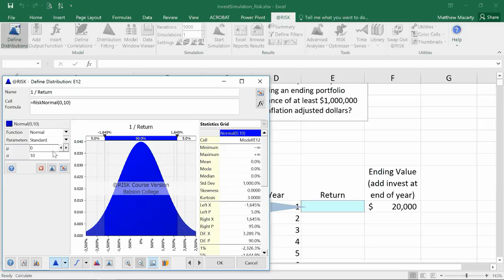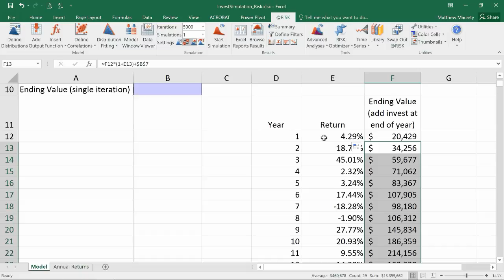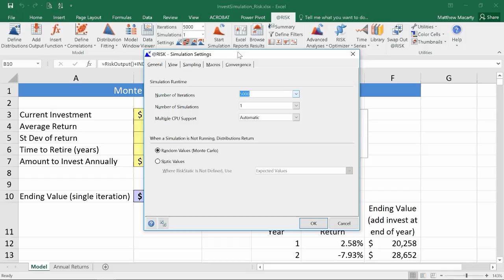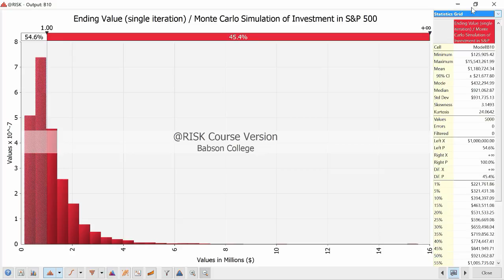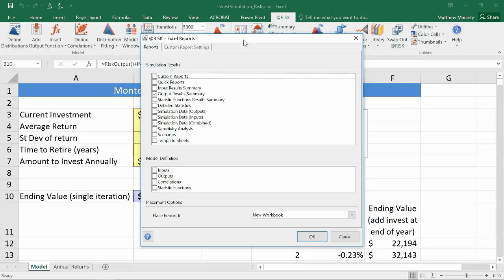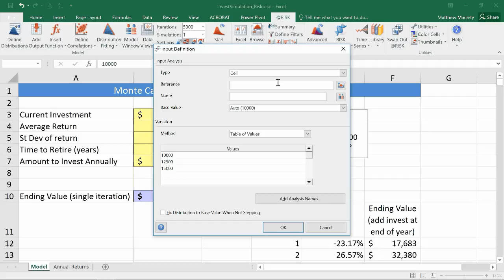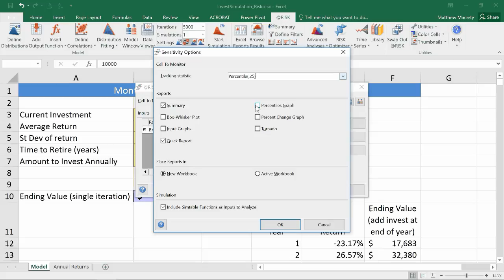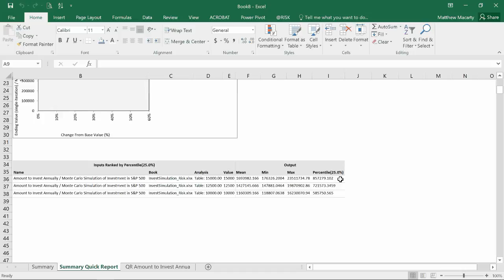Monte Carlo Simulation of Investing in S&P 500 w/ Palisade @Risk for Excel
**Master professional-grade risk analysis in Excel!** This advanced tutorial demonstrates how to use the **Palisade @Risk** add-in to perform a **Monte Carlo Simulation** and forecast the entire range of possible future values for an S\&P 500-like portfolio.

# How to use Monte Carlo simulation for investment planning!
This video introduces **simulation python** techniques to model **personal finance** scenarios, like calculating the probability of reaching a million dollars by investing in the **stock market** over 30 years. Learn practical **python programming** skills to perform **financial analysis** and visualize potential investment outcomes.

Moving beyond simple averages, you will learn to account for market volatility to answer critical questions like: "What is the probability my portfolio will reach $1,000,000 in 30 years?"

### 🛠️ **Skills and Tools Covered:**

* **@Risk Functions:** Define the uncertain annual return using the `RiskNormal` distribution function.
* **Simulation Setup:** Define Uncertainty Cells (Inputs) and Forecast Cells (Outputs) for the 30-year model.
* **Data Analysis:** Interpret the simulation **Histogram** to determine the probability of meeting a financial goal and analyze investment percentiles.
* **Scenario Testing:** Use **Sim Tables** for Advanced Sensitivity Analysis to see how adding extra money affects the probability of success.

0:00 - Introduction: Monte Carlo Simulation using Palisade @Risk
0:17 - Setting up the Investment Scenario (30 years, $10k/yr)
0:46 - Defining the Forecast (Output) and Uncertainty (Input) Cells
1:09 - **Using `RiskNormal`** to define the annual return distribution
2:43 - Setting up the Portfolio Ending Balance formula
4:05 - Defining the final 30-year cell as the **Output** for @Risk
5:15 - Checking Simulation Settings: Iterations, Sampling Method (Monte Carlo vs. Latin Hypercube)
6:54 - **Running the Simulation**
7:03 - Interpreting the **Histogram** and the **Tolerance Interval**
8:18 - Calculating the **Probability** of having less than $1 Million
8:51 - Analyzing key **Percentiles** (e.g., 99th, 25th)
10:36 - **Stress Testing Scenarios** using a **Sim Table**
11:30 - Setting up the Sim Table to test different annual contribution amounts
14:02 - Interpreting Sim Table results: Comparing cumulative curves and percentiles
15:19 - Quantifying the benefit of increased annual contributions

### 🔎 Summary of Skills Learned

* **Monte Carlo:** Apply simulation to long-term portfolio growth using the **Palisade @Risk** add-in.
* **Risk Analysis:** Model market volatility using the Normal Distribution to generate probable outcomes.
* **Scenario Planning:** Use **Sim Tables** to perform advanced sensitivity analysis and quantify how changes to inputs affect the end result.